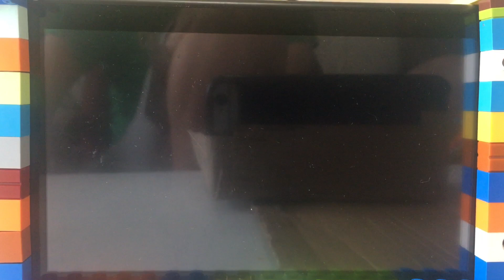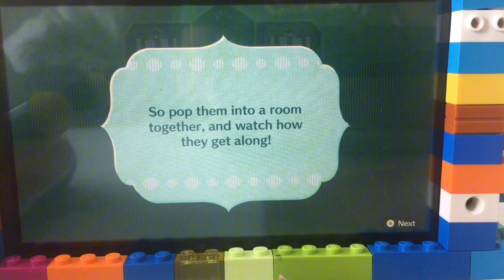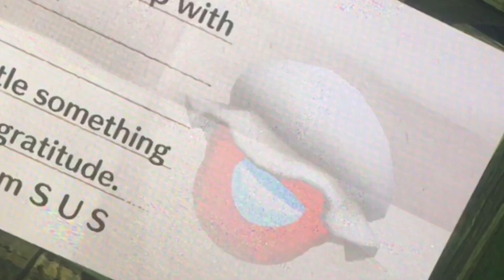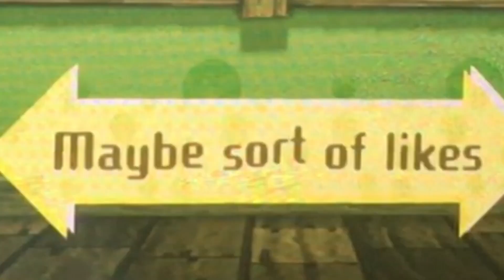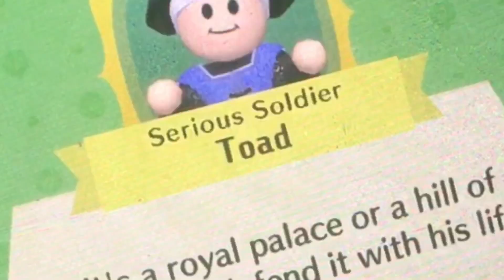I Commit Tax Evasion in Miitopia and Weird Al is Trying To Kill Me!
Today In Miitopia I commit tax fraud as a get Weird Al’s face back from the dark lord.